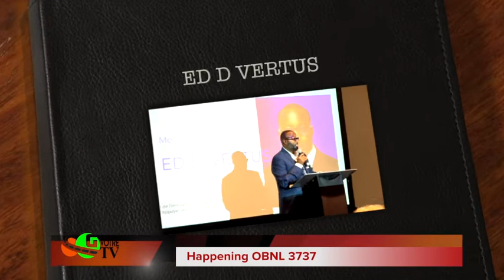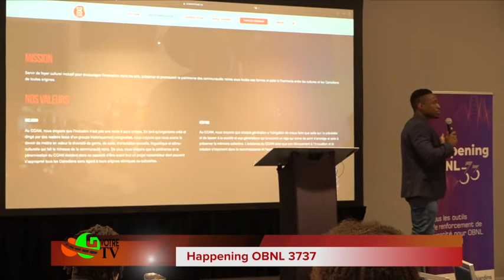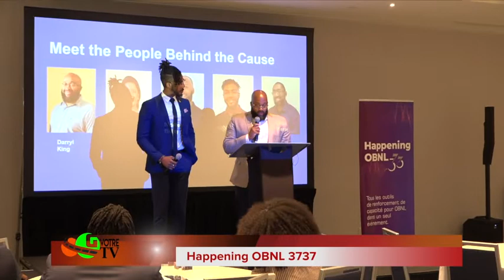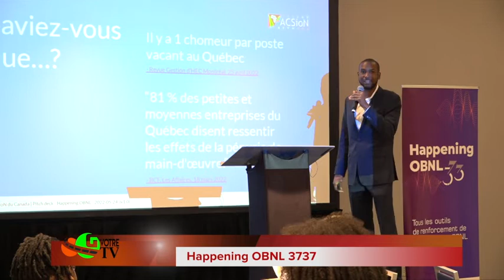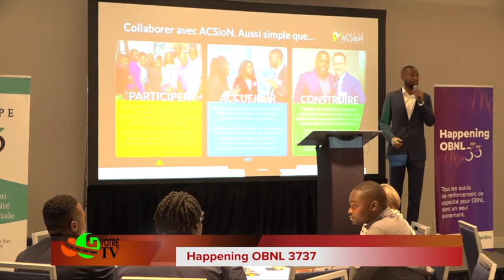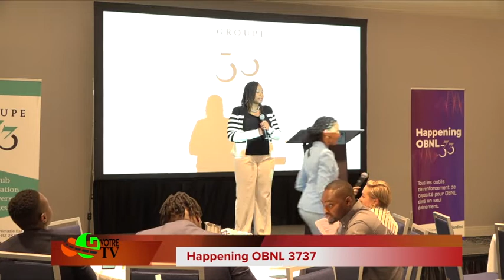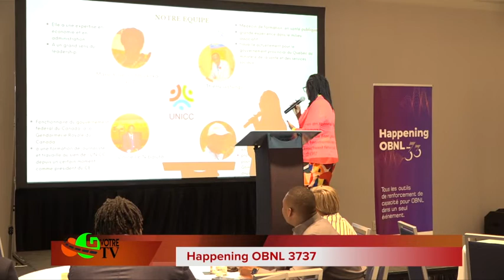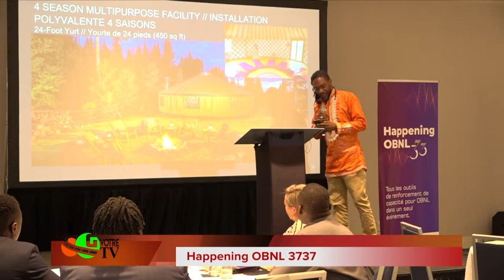Happening OBNL 3737 - Sur groove station canada